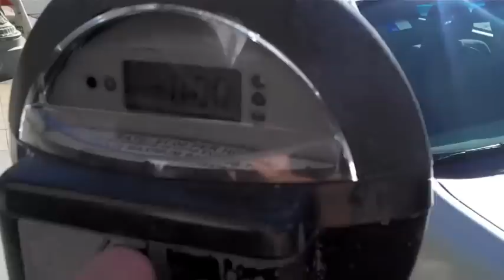365 DAYS OF LOVE TV: DAY 32 ~ FEEDING PARKING METERS WITH LOVE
So for this week's episode of 365 Days of Love, I decided to go exchange a $10 bill for quarters. What can you do with a bunch of quarters? I decided to go around downtown LA and pay for people's parking meters :) It was a lot of fun. I almost got hunted down by parking meter cops for paying for others people's expired meters haha. Here is another way to show practical love to others with a random act of kindness. One lady was so thankful she said to me, "GOD BLESS YOU" for paying for her parking meter!  Watch the video and spread the love!

What is 365 Days of LOVE about?

Read below...

365 DAYS OF LOVE ~ JMA
My new year's resolution for 2010 is to live out love 365 days by doing one act of kindness for every day of the year. I'm realizing that while it's one thing to talk about love, it's a whole other thing to live it. I must practice what I preach - not just talk about it, but be about it. Hopefully, I can achieve this goal with your support, prayers and help. I'll do my best and let God do the rest.

365 DAYS OF LOVE ~ HOW WILL IT WORK?
Each day I will post on my blog an act of love that I did for the day. It could be anything; I won't know till I see what each day of opportunities brings before me. So for 6 days each week (Monday-Saturday) I will post a text blog on how I put love into action. Each Sunday, I will post a video blog of a random act of kindness I did for the day.

Let's spread the love this year to as many people as possible. Love all we can, to as many people as we can, whenever we can, because to live is to love.

Love,

JMA